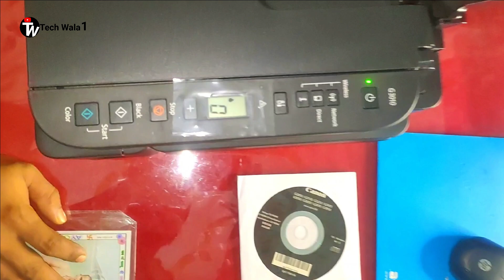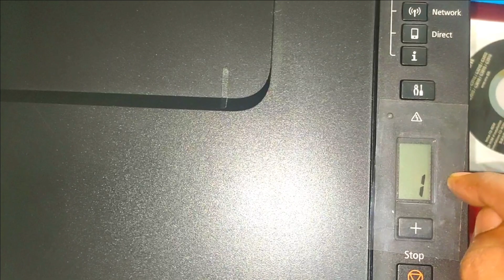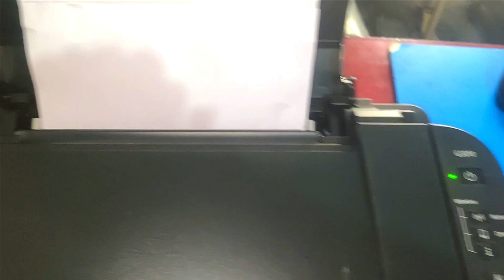Canon PIXMA 3010 Printer: Full Setup ?Canon G3010 Printer Unboxing & Review, Setup and Installation.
Tital- 👍👍👍👍Canon PIXMA 3010 Printer: Full Setup ?Canon G3010 Printer Unboxing & Review, Setup and Installation.

संबंधित (# टैग) related sarch - 😍😍😍
canon g3010 unboxing and review
canon
 canon g3010 installation,
canon g3010 wifi setup,
canon g3012 review,
canon g3012 installation,
canon g3012 setup,
canon printer install,
canon g2000, canon g3010 printer,
canon g3000 series,
canon
canon printer 3010,
canon, canon g3010 print test,
canon g3012 print test,
canon g3012,
canon g3010
canon all in one printer
चैनंल से सबंधित बाते - 👏✌👏✌👏✌
हल्लो दोस्तों मै रणजीत कुमार , आपका स्वागत करता हू अपने चैंनल में , हमारे चैंनल का विडियो देखने के लिए और अपना प्यार दिखाने के लिए बहुत बहुत धन्यवाद , हमारे चैनंल पर हर प्रकार के apps, printer, youtube tips, और न्यू technology, से सम्बंधित विडियो देखने के लिए मिलता है |